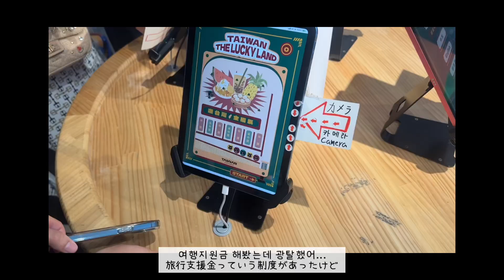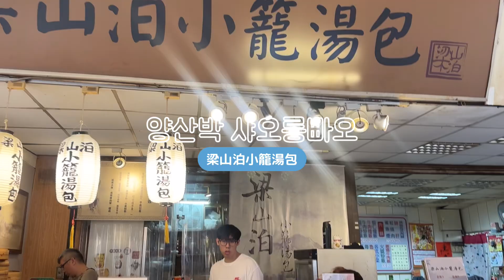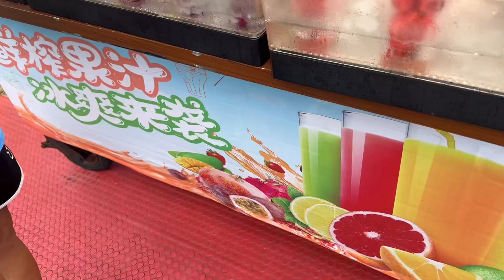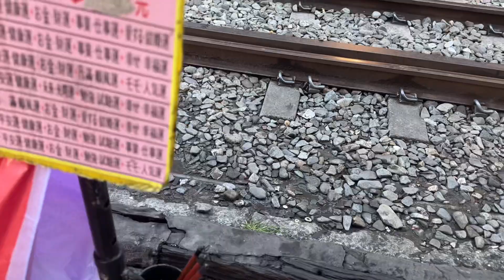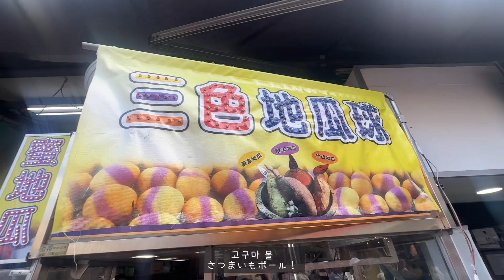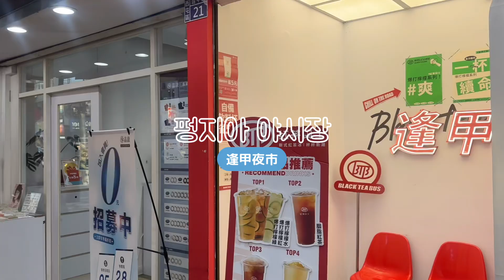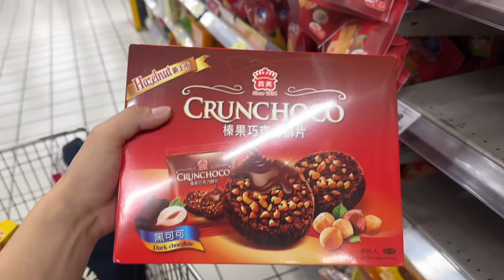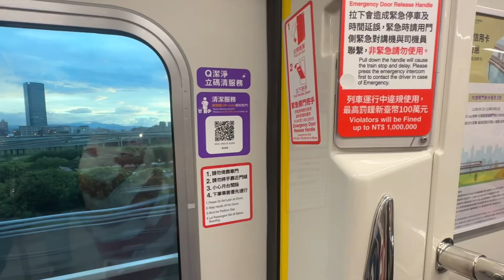먹다가 끝난 3박 4일 대만여행 (타이베이/타이중/지우펀/야시장)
안녕하세요 비글S2입니다🐶
친한 동생과 함께 3박 4일동안 대만에 다녀왔어요!